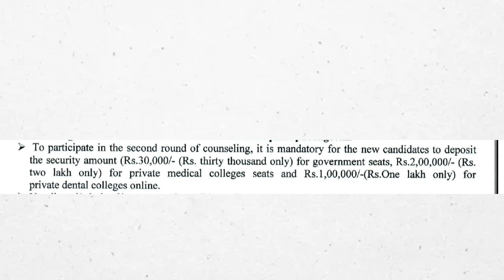2024 UP Important Points Schedule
"Stay ahead of the game with our comprehensive guide to Uttar Pradesh's most important dates and events in 2024. From political milestones to cultural festivals, this schedule covers everything you need to know to make the most of the year. Whether you're a local resident or a visitor, keep track of crucial happenings and plan accordingly with our detailed breakdown of significant points in UP for 2024."

**MCMF: Your Guide to MBBS Admissions in India**

🔥 **Optimal MBBS State Selection Based on NEET Scores & Budget**

1. **24/7 Alerts:** Stay informed with updates on NEET counseling and the MBBS admission process through WhatsApp, email, and phone calls.
2. **Timely Updates:** Get the latest news on NMC, MCC, NTA, and state-specific changes.
3. **Best Seat Allotment:** Secure confirmed MBBS seats at the lowest packages in India.
4. **Comprehensive Support:** Assistance with NEET counseling registrations, document verification, choice filling, seat allotment, and reporting to medical colleges for all states, AIQ, and deemed universities.
5. **Admission Guidance:** Expert support for government and private medical colleges.
6. **Quota Guidance:** Specialized advice for Govt., Management, and NRI quota MBBS admissions.
7. **Efficiency:** Save time, money, and valuable years with our 12 years of NEET counseling experience.

**Let MCMF streamline your MBBS journey and maximize your opportunities!**

Feel free to adjust any specifics to better fit your needs.

👉 Facebook: My Career My Future

Follow us for updates, tips, and more information on MBBS admissions and career guidance!